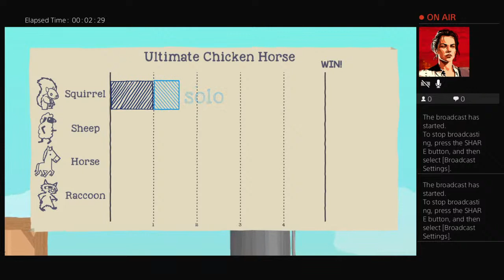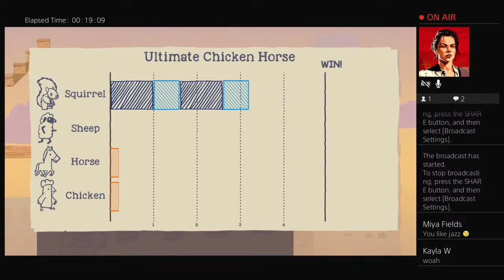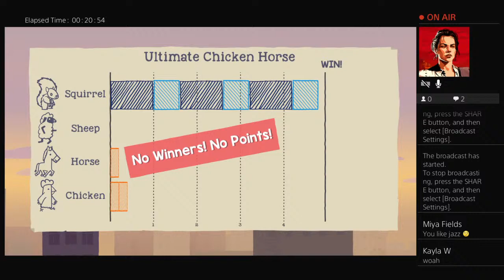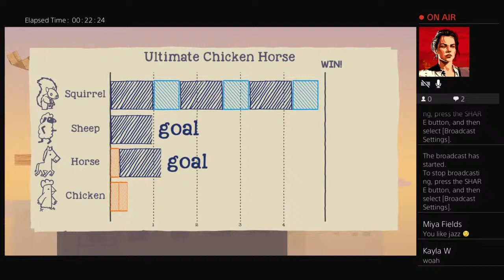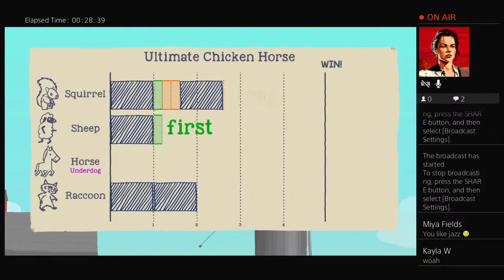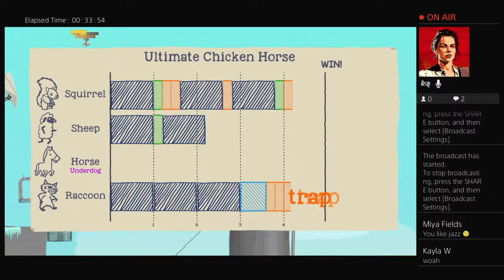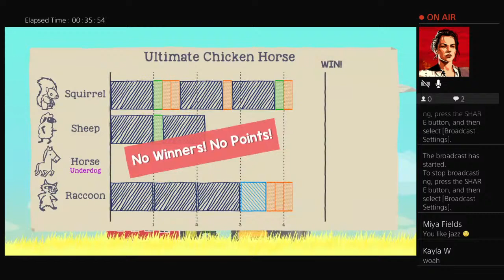Jrc gaming Live PS4 Broadcast #1